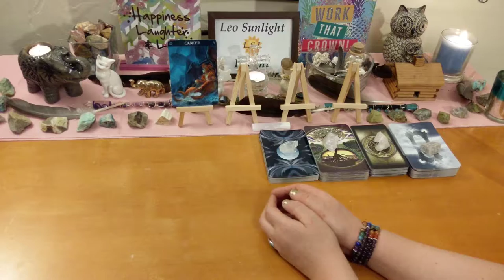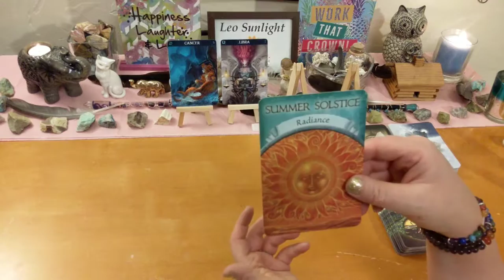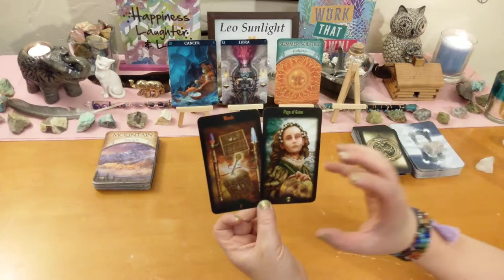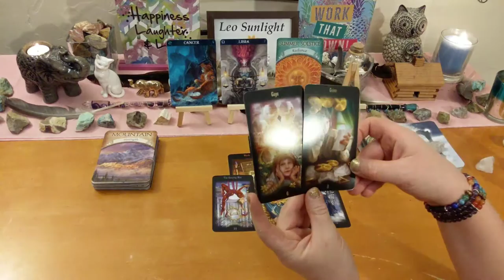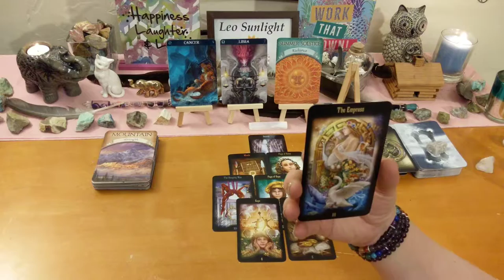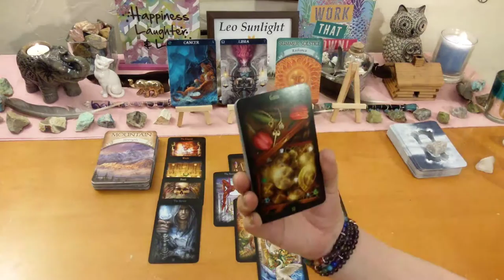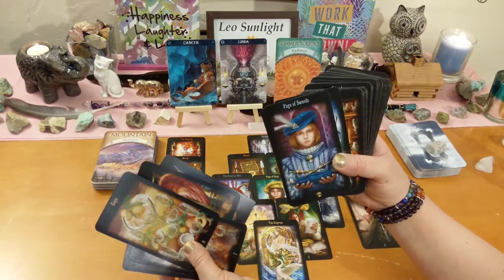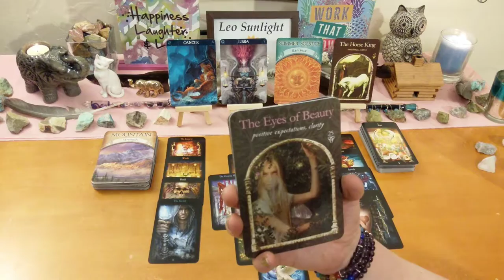Cancer General Reading 🦀 Doing the Right Thing for You & Your Family 👩‍👦‍👦 August 2019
This reading is for Cancer in your sun, moon, rising or Jupiter. Click the settings icon above ^ if you would like to speed up this reading, next to the cc button.